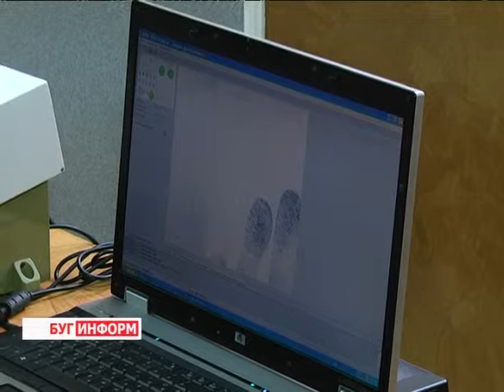2013-12- г. Брест Телекомпания "Буг-ТВ". День открытых дверей в УВД Брестского облисполкома.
Для будущих абитуриентов, планирующих связать жизнь со службой в милиции, прошёл день открытых дверей. Представители учреждений образования МВД Республики Беларусь: Академии и Могилёвского высшего колледжа рассказали школьникам о правилах приёма и поступления. Для одних этот день стал решающим в выборе будущей профессии, другим оставил почву для размышлений. В любом случае, и ребята, и даже девушки, покидая здание УВД остались заинтересованными.